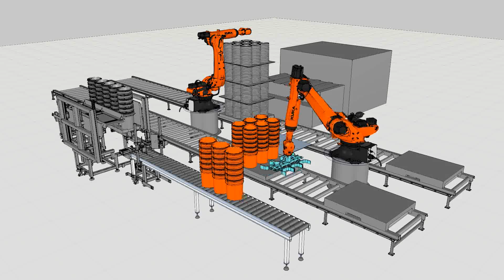Robotic Application - Bucket Handling | Robotic Simulation | Animation | Industrial Automation-Kuka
The Robotic Simulation for Industrial Robot Pick & Place Application is a powerful software tool designed to simulate and optimize the operations of industrial robots in pick and place applications. This simulation platform offers a virtual environment where users can model and analyze the performance of robotic systems, enabling them to streamline their operations, improve efficiency, and minimize errors in real-world manufacturing settings.

With this simulation software, users can create detailed digital representations of the physical environment, including production lines, workstations, and the objects to be manipulated by the robot. The software supports a wide range of industrial robot models, allowing users to select the most appropriate robot for their specific application and evaluate its performance in a virtual setting.

The simulation platform provides an intuitive interface that enables users to define complex robot trajectories, define gripping strategies, and specify the sequence of tasks to be performed. It incorporates advanced physics-based algorithms that accurately simulate robot dynamics, collision detection, and object manipulation, providing a realistic representation of the robot's behavior.

By utilizing the Robotic Simulation for Industrial Robot Pick & Place Application, manufacturers can benefit in several ways. Firstly, they can optimize the layout of their production lines by analyzing different configurations, identifying bottlenecks, and ensuring optimal robot placement for maximum efficiency. Secondly, they can test and refine robot programs and control strategies before implementing them on the actual robot, reducing downtime and improving the overall quality of production.

Furthermore, the simulation software allows users to assess the cycle time, reachability, and collision avoidance of the robot, helping to optimize the overall system performance. It also enables users to evaluate the feasibility of different gripping techniques, evaluate the impact of varying object weights and sizes, and identify potential issues or limitations in the pick and place process.

The Robotic Simulation for Industrial Robot Pick & Place Application is an invaluable tool for robot integrators, automation engineers, and manufacturing professionals looking to enhance their robotic operations. By leveraging the power of simulation, users can reduce costs, improve productivity, and accelerate the deployment of robotic systems in pick and place applications, ultimately driving increased efficiency and competitiveness in the manufacturing industry.